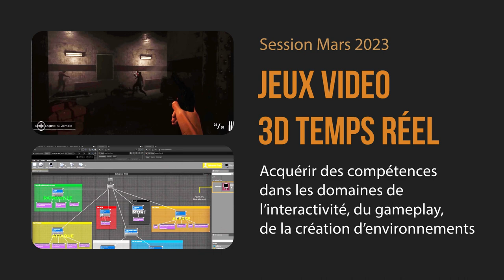e tribArt École 3D formation infographie 3D temps réel jeux vidéo diplômante RNCP niveau VI bac+3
Formation continue  Infographie 3D spécialisation VFX Compositing, FX simulation effets spéciaux, Animation 3D, 3D temps réel, Jeux vidéo, cinéma, Motion Design, Publicité, Rendu 3D architecture, Setup Rigging, vers un métier dans les studios de production cinéma, jeux vidéo, publicité.